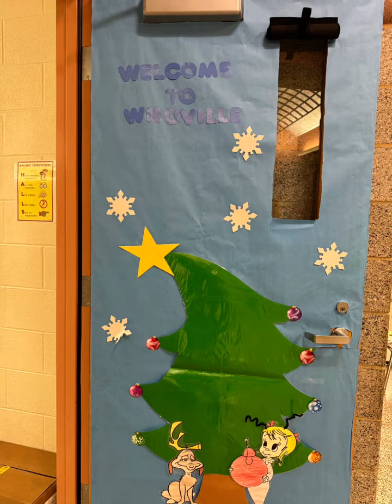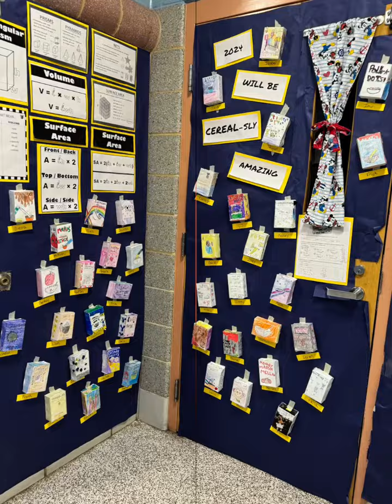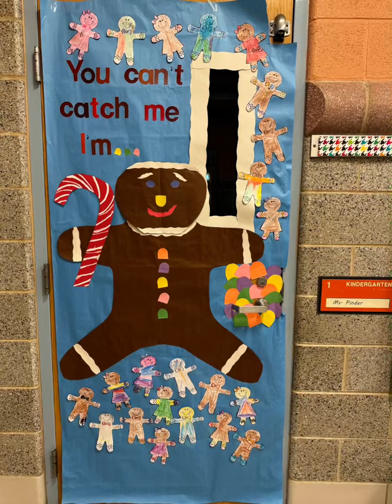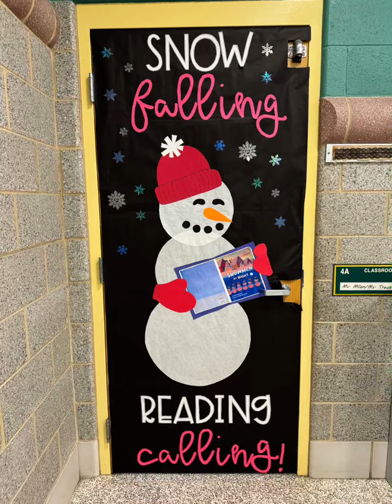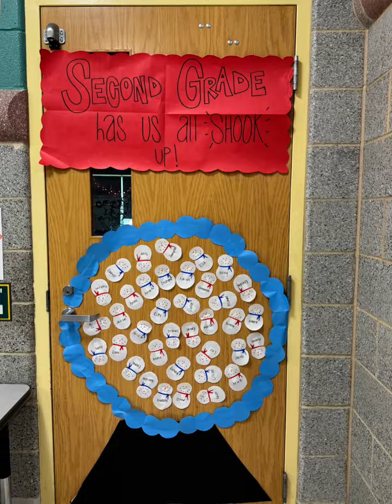Wilbur's Door Decorating Contest 23'